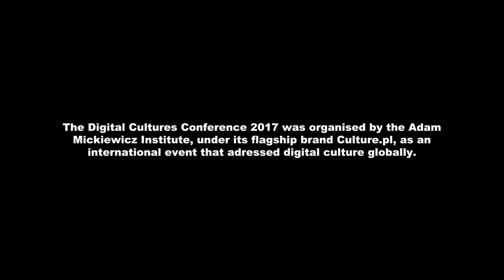Digital Cultures Conference 2017: With your own ears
Digital culture is not only images, but also sounds: music; effects that accompany action; soundscapes to be discovered. Without them it’s difficult to imagine computer games, the applications we use every day or popular websites. Today, the soundtracks of games can be as popular as those of films, but very few people note that adding sound to a digital production isn’t just about music, but a whole universe of sounds, which have to fit together perfectly. The process will be discussed by outstanding composers and sound engineers who have spent years building virtual worlds, which are just as interesting to hear as to see.

Panelists: Martin Stig Andersen, Krzysztof Czeczot, Olivier Deriviere, Adam Skorupa, Leszek Karczewski.

The Digital Cultures Conference 2017 was the first event in Poland that will address digital culture so globally. The interdisciplinary programme of the conference covered a wide scope of this rapidly developing sector: from computer games and narrative museums to interactive storytelling and topics related to digitalisation.

The conference was conceived and organised by the Adam Mickiewicz Institute, under its flagship brand Culture.pl.